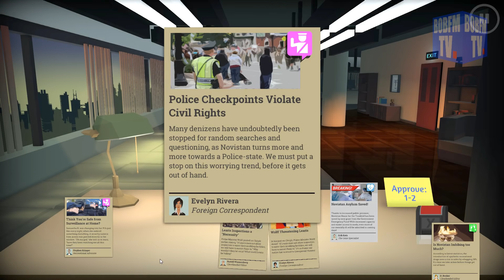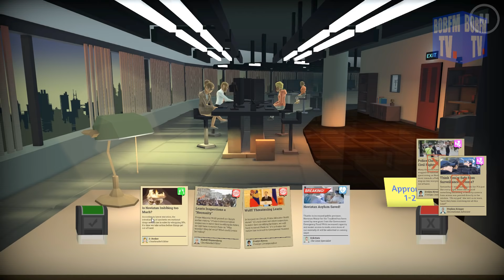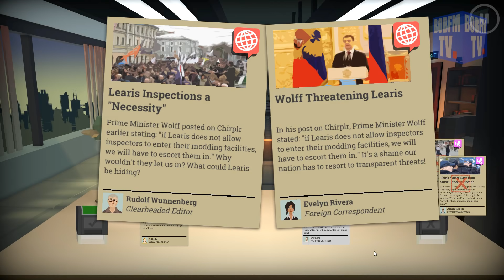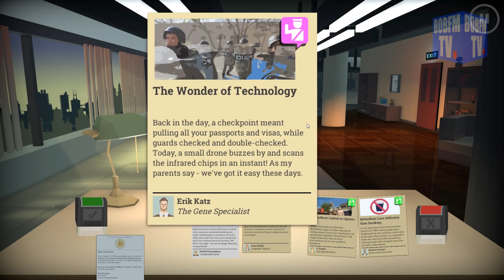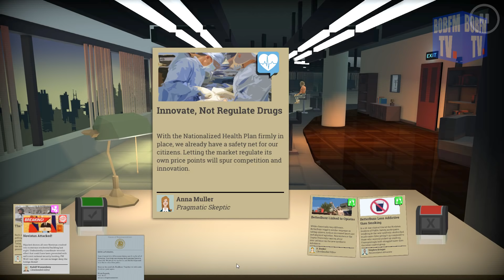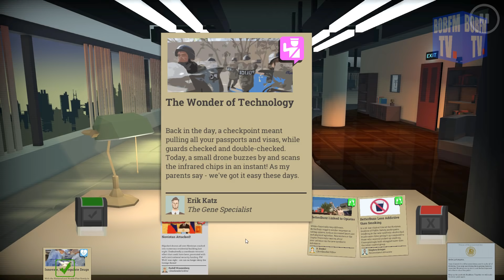LES DRONES DEVIENNENT FOUS !! -Headliner 2 : Novinews- Ep.6 avec Bob Lennon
Rire de droite : "Ha. Ha. Ha !"

Celui là il est fantastique aussi.

Dans Headliner : Novinews, vous controllez LA TÉLÉ !! LA DOXA !! LE ZEITGEIST !!! LES PENSÉES DES GENS !!!
Mais le but c'est de faire de l'ARGENT !!! =D
Et souvenez vous que la pensée la plus terrifiante est celle-ci : "Au fond d'eux-même, les gens pensent toujours avoir raison. Et de ce fait, ils peuvent se justifier n'importe quoi".

Vous pouvez aussi nous suivre :
Sur Facebook :